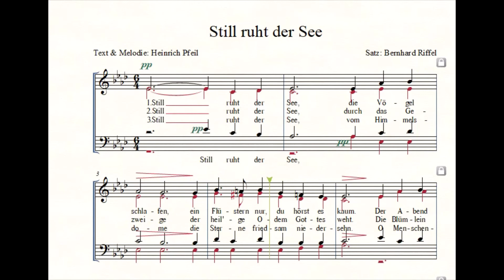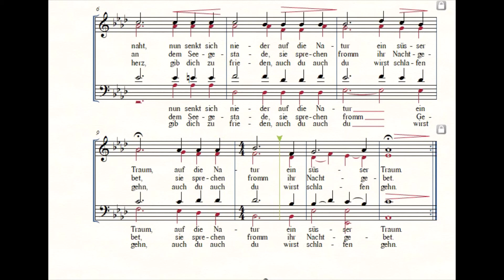Still ruht der See für Bass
Aus der Reihe Chorlieder lernen